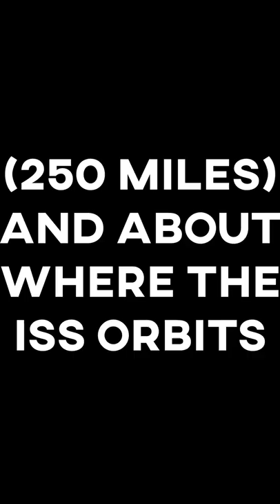WTH was Operation Fishbowl?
I decided a lot of shorts are trash so I thought "Hey I make trash all the time let's make one of those", lemme know if you wanna see more of this tho it was fun to make

Thank you to all patrons:
Tree
Alaistair Horne
MIKE
Karl-Alexander Papp
Geneva Conventions
Empiredoom
Dante
Joaquin Prieto
Maquisard Lm
michelin141 (Shell)
Mustard_Gas
Robert S
Sebbe G
sgtMcPain
Andrew Thomas
ColorUserPro
Flowers
Kaiserin Aki
Mind's Eye
phillip jonas
Richard Nixon
Sam K

Thank you to Youtube Members:
Blasier06
TheBaronvonbiff
RettichDerGeile
goopyno
Johannes Van Overmeire
Emperor Dank
Andrew Costales
MishiPeshu
I suck